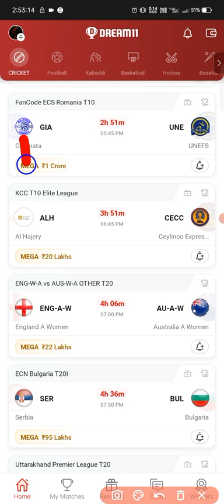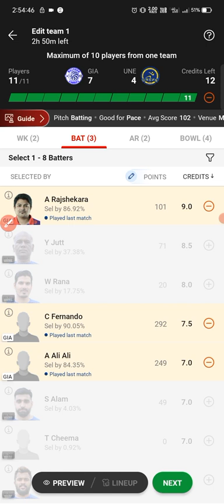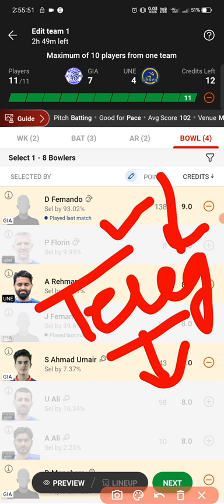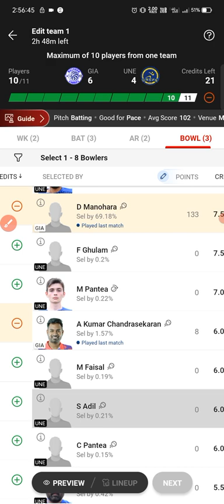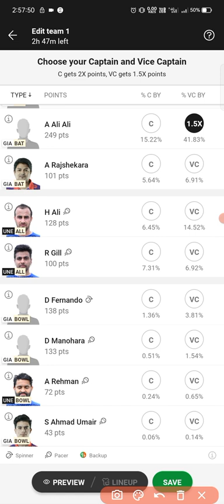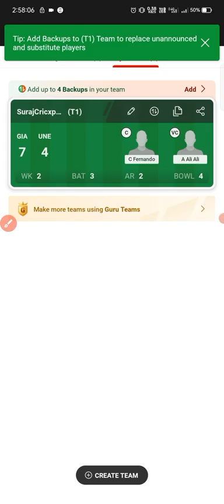GIA VS UNE DREAM11 | GIA VS UNE DREAM11 PREDICTION | GIA VS UNE TODAY MATCH, GIA VS UNE DREAM11 TEAM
✅ Match info: GIA vs UNE 24th Match Dream11 Team fantasy Prediction: FanCode ECS Romania T10

Dream11 Fantasy Preview For gia vs une :

GIA vs UNE Dream11 Prediction and Today Injury Update:
Giamata are very strong side and has won 2 games from last 2 games they have played While UNEFS are strong side and has won 2 games from last 2 games they have played.

Best Picks For Dream11 Team
Wicket-Keeper Best Pick & Prediction
A Mohamad will bat in top order order and is very good player but R Pisal keep. He has scored 25 runs in last game.

M Yasir is very good batter given in this section will bat at top. He has scored 72 runs in last 2 game

Batsmen Best Pick & Prediction
S Alam will bat in top order and can also bowl few overs so try him in some gl teams as he is great hitter. He has scored 27 runs in last game.

A Rajsekara will bat in top order. He is technically solid player and is consistent. He has scored 1 run in last game

Try A Ali in gl teams as captain vc as he bat in top 4 and as he also bowl few over every game.

1.This analysis is based on my Understanding, knowledge and instinct. While selecting your team, consider the points mentioned and make your own decision.

2. it takes great care to comply with all central and state legislation in India to ensure that users are fully protected. Every contest on platform is carefully designed to comply with applicable statutes and regulations in India.

3. it constitutes a ‘game of mere skill’, which makes the Dream11 game exempt from the provisions of the Public Gambling Act, 1867 (PGA). Dream11 is a legitimate business activity protected under Article 19(1)(g) of the Constitution of India.

4. This Game inviolves an element of financial risk and may be addictive, Please Play Responsibly and at your own risk.

giavsune
giavsunedream11
giavsunetodaymatch
giavsunedream11team
giavsunedream11prediction
giavsunedream11playersrecords
giavsunedream11gltipsandtricks
giavsunedream11sl+glbestc/vc
giavsunedream11todaytoppicks
giavsunedream11winningteam
giavsune
giavsunedream11
giavsunetodaymatch
giavsunedream11team
giavsunedream11prediction
giavsunedream11playersrecords
giavsunedream11gltipsandtricks
giavsunedream11sl+glbestc/vc
giavsunedream11todaytoppicks
giavsunedream11winningteam